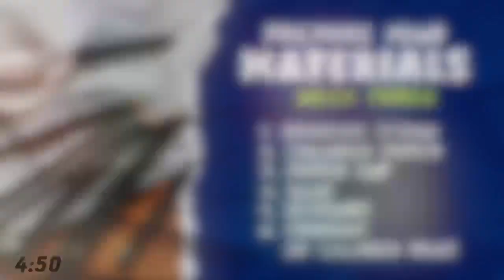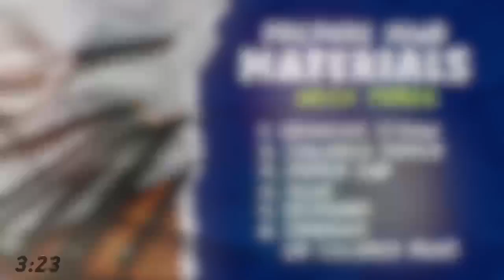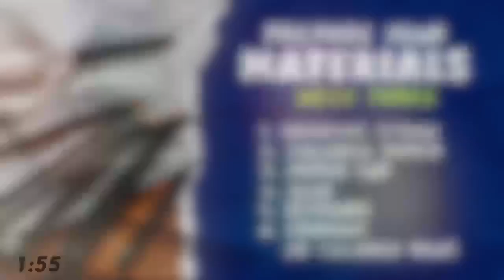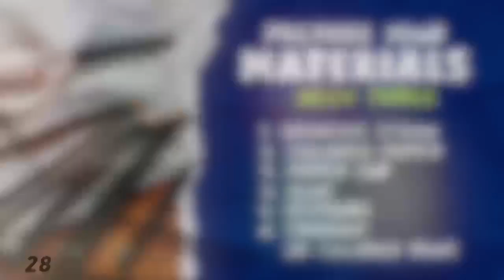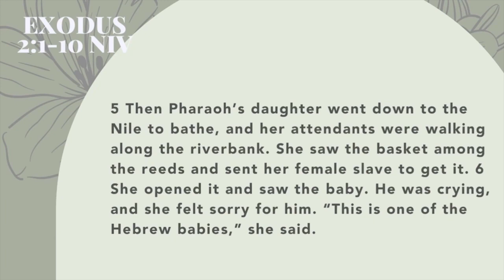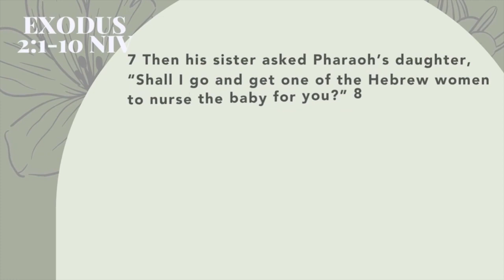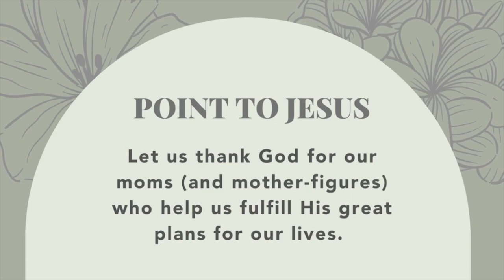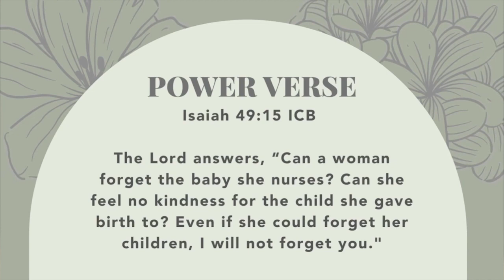Kids Church (May 15, 2022)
Good morning parents and kids! Join us today for our Kids Church online!

SMALL KIDS CHURCH (4-6 years old)
BIG KIDS CHURCH (7-12 years old)